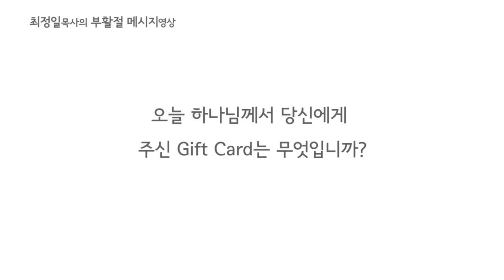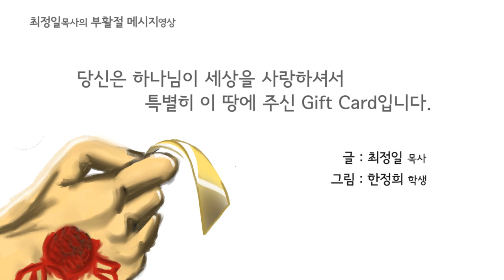키프트 카드 - 최정일 목사 부활절 영상 메시지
제목 : 키프트 카드.

사랑하는 귀한 분에게서
Gift Card를 받았습니다.

주신 사랑에 감사하고,
어디에 쓸까 기대감에 기뻤습니다.

그렇게 고민하다, 어물정거리다가
그 귀한 Gift Card 를 잃어버렸습니다.
어디에 두었는지 기억이 나지 않습니다.

그러던 어느날 그 카드를 발견했습니다.
기뻤습니다.

그런데, 사용기한이 만료되어 지나버렸습니다.

오늘 하나님께서 당신에게
주신 Gift Card는 무엇입니까?

그 사랑과 선물에 기뻐하십시오.
쓰리라 기약하며,
잊어버리지도,
잃어버리지도
마십시오.

오늘
그 사랑을 누리시고,

사용하시고,
나눠주십시오.

그것이 주님께서 Gift Card를
주신 뜻이고, 마음입니다.

당신은 하나님이 세상을 사랑하셔서
특별히 이 땅에 주신 Gift Card입니다.

- 최정일 목사 -

글 :   최정일 목사

그림 : 한정희 학생

음악 : Angelic Piano Collection (천사의 피아노 컬렉션) - 라이트하우스
       Bradlee Hedrick_Near The Cross (예수 나를 위하여)

귀한 메세지와 사진을 공유해주신 최정일 목사님께 감사드립니다.

또한 시험기간에도 그림을 그려준 한정희 학생에게 감사합니다.

앞으로 저희 행복공작소의 사역을 위해 기도 부탁드립니다.

감사합니다.